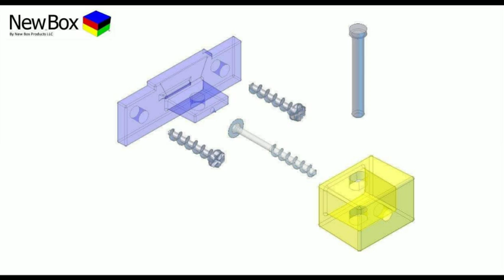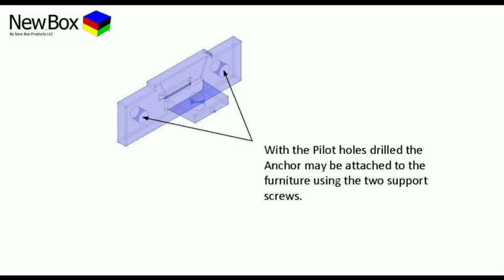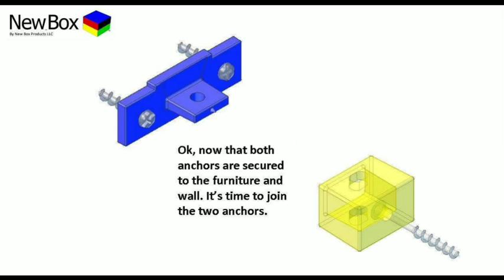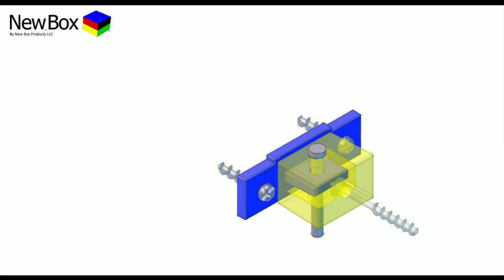Child Support Wall Anchor Movie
New Box Products has developed the ultimate furniture anchors, a 2 part bracket as easy to install as many picture hangers, this “bracket” can save your child or your grandchild’s life!  The New Box Products Furniture Anchor is one inexpensive item near the checkout at your hardware store that you do not want to pass up